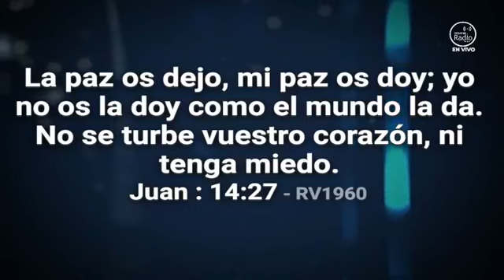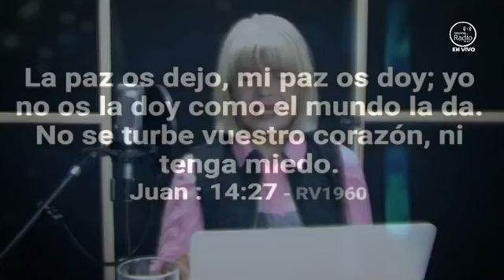Sin Estrés | Devocional Diario 03/Agosto/2021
La actualidad de la iglesia al alcance de un solo click.